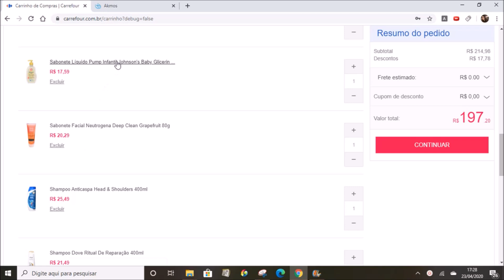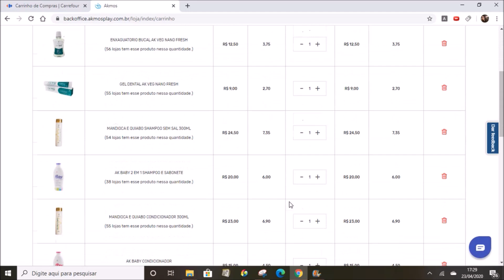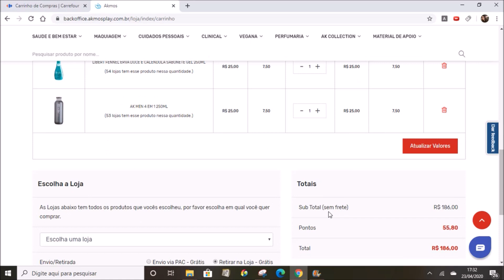Você está deixando de ganhar dinheiro todo mês!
Olaaaaaa!

Você sabe o que é consumo inteligente?
Neste vídeo vou te PROVAR como é possível consumir produtos incríveis e diferenciados, construindo seu próprio negócio sem investir NADA a mais!

Assista a este vídeo!